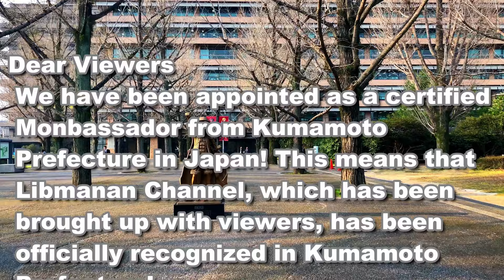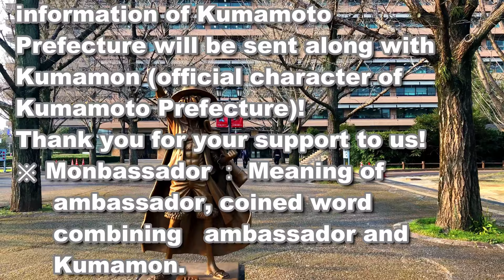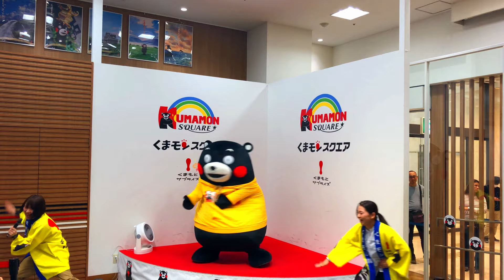NOTICE - Philippines,Camarines Sur,Libmanan,フィリピン,熊本,kumamoto,kumamon,Travel, Nature くまモン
Dear Viewers
We have been appointed as a certified Mombassada from Kumamoto Prefecture in Japan!
This means that Libmanan Channel, which has been brought up with viewers,
has been officially recognized in Kumamoto Prefecture!
Libmanan is no longer a town that nobody knows!
Viewers from all over the world, including Kumamoto Prefecture, are aware of it!
From now on, along with the information of Libmanan, the information of Kumamoto Prefecture
will be sent along with Kumamon (official character of Kumamoto Prefecture)!
Thank you for your support to us!
※ Monbassador: Meaning of ambassador, coined word combining ambassador and Kumamon